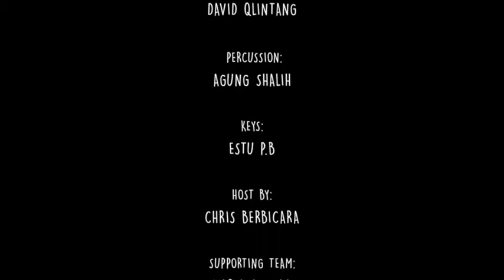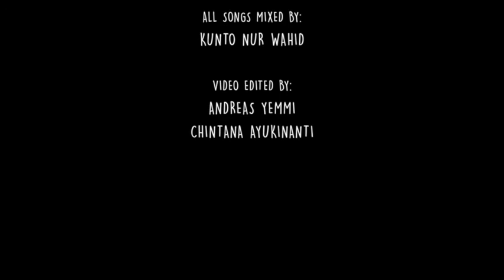MARCOMARCHE - MR MOON | Live at Paviliun 28, Down The Valley Album Launch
"Down The Valley Album Launch Party"
Live at @Pavilliun28

AGAPE CHRISTIAN @agape_ape on Drums
TAUFAN WIRZON @clef.ent on Upright Bass & Electric Bass
DAVID QLINTANG @davidqlintang on Electric Guitar
ESTU PRADHANA @estupb on Keys
AGUNG SHALIH @agungshalih on Percussion

Host by CHRIS BERBICARA
Video Production by ATAP PROJECT @atapmusicvideo
Andreas Yemmi
Arby Kurniawan
Bimo Alyasa
Stefanus Rewidyo
Kunto Nur Wahid

Soundsystem by LIBERTY SOUND SYSTEM
All Songs Mixed by KUNTO NUR WAHID
Video Edited by ANDREAS YEMMI & CHINTANA AYUKINANTI

MARCOMARCHE 2018
Duta Pamungkas
Chintana Ayukinanti